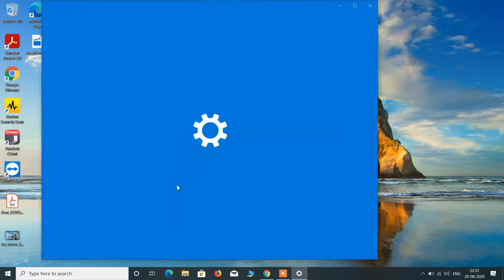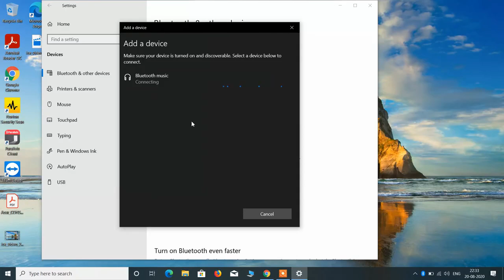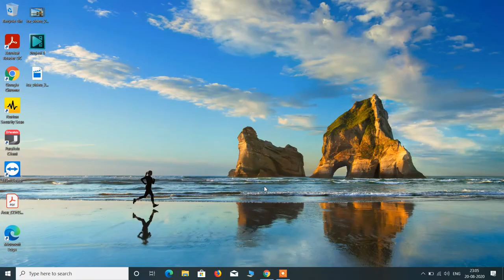How to Connect Bluetooth Headphones to Laptop | Connect Bluetooth Earphone to Laptop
In this video you will learn how to connect bluetooth headphones to laptop. It will take just 2 minutes to connect bluetooth earphone to laptop.